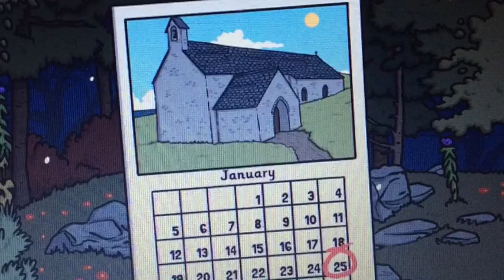Clwb Clyd - Santes Dwynwen